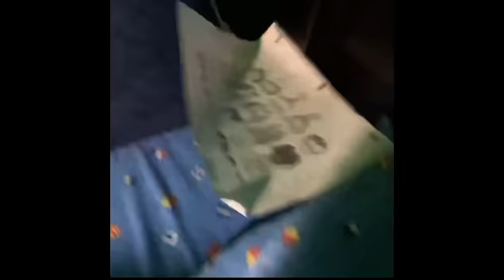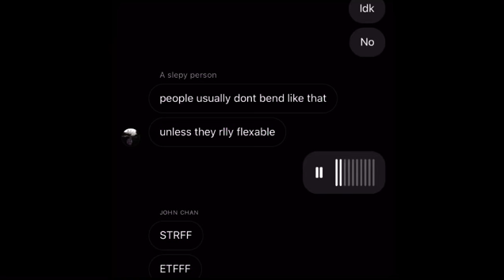Hard Stupid Doodoo Life 2: The Better One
yea it’s not better